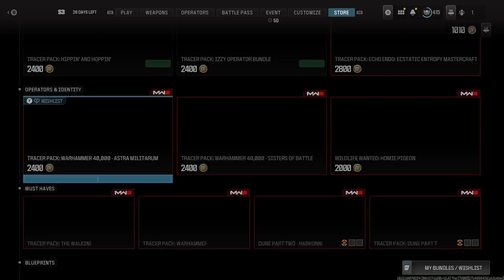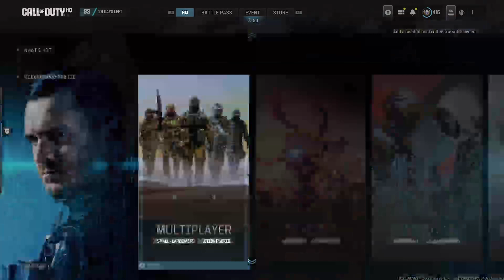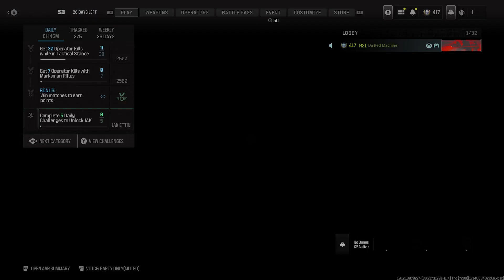Call of Duty MWlll New Update | Grime 24/7 Playlist Gameplay | Bal-27 Is Back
=PLVB1PGOe9LrBOqn7lmmfrQpTAB3NLOi3N